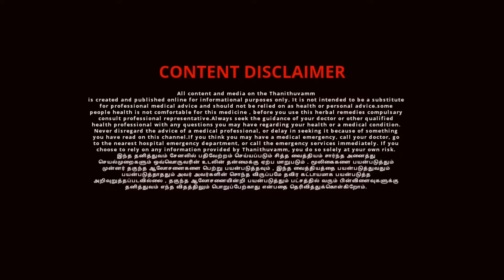கரும்பித்தம் | Karum Pitham in Tamil | Part-4 | Thanithuvamm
In this video about to watch what are symptoms of Karum Pitham, what is Karum pitham effect in tamil said by dhanvantari bhagavan.

இந்த வீடியோவில் நாம் பார்க்க இருப்பது  கரும் பித்தத்தின் குணங்கள் மற்றும் அறிகுறிகள் என்ன என்பதை பற்றி விரிவாக பார்க்கலாம்.ஒருவருக்கு கரும் பித்தம் வந்தால் என்னென்ன உடலில் ஏற்படும் மாற்றங்கள் என்பதை தெளிவாக பார்க்கலாம்.

வாழ்க நலமுடன்.